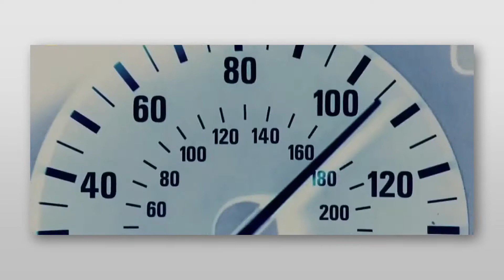Tips: ¿Qué harías para detenerte?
Imagínate que vas a toda velocidad y los frenos de tu vehículo no responden...
¿Qué harías?